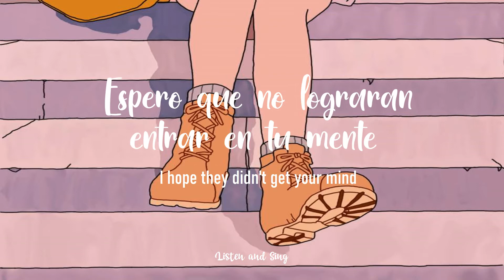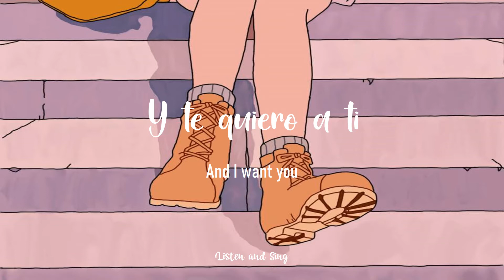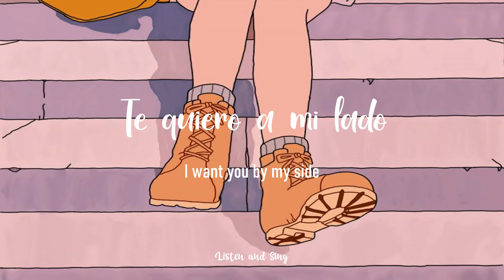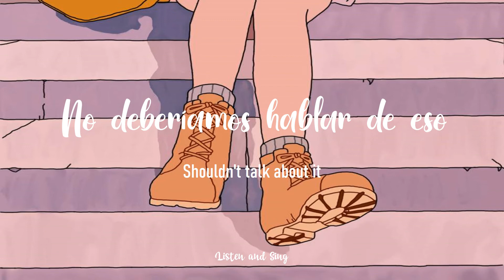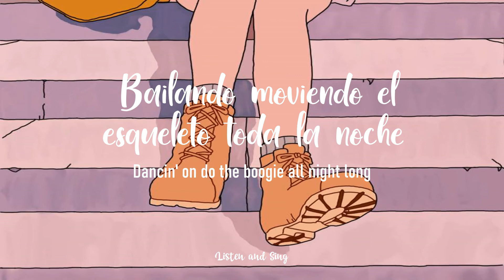Milky Chance - Stolen Dance 💦 ( Español-Inglés )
Artista: Milky Chance
Álbum: Sadnecessary
Fecha de lanzamiento: 2013
Géneros: Indie pop, Folktrónica, Acid folk, Pop

*Las imágenes y la canción del video no me pertenecen crédito a sus autores
ヾ(￣▽￣) Bye~Bye~